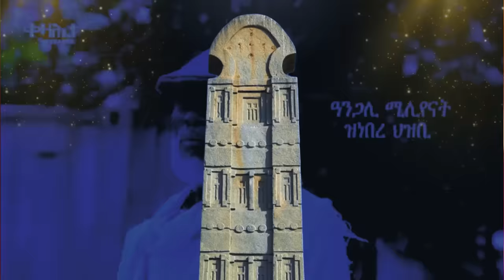Jstudio ~| ቢንያም 60 ሽሕ ዶላር። ኣቦ ~ን3 ደቁ ኣቃጺሉ። ቢንያም ሎሚ ኣብ ቦላታ። ሚሳይላት ኣሜርካ ናብ ጀርመን።